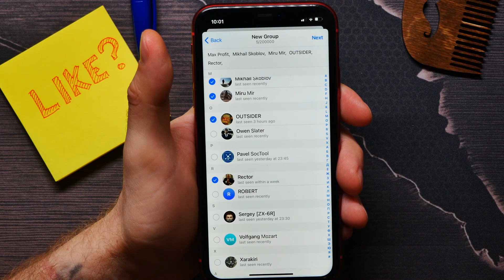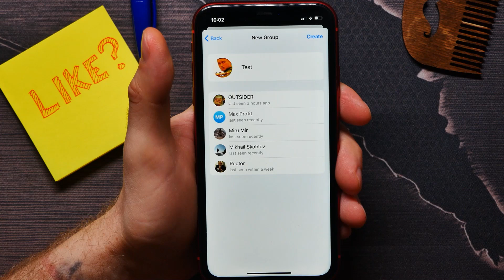How To Create A Group on Telegram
In this video i show simple way How To Create Group on Telegram